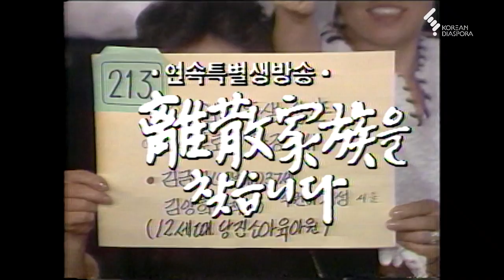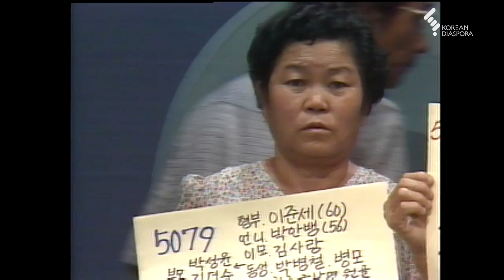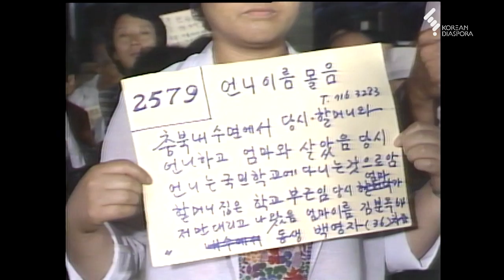[상봉 하이라이트] 이산가족을 찾습니다 1983년 7월2일 방송 - 1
■ 83년 이산가족을 찾습니다 생방송 상봉 하이라이트를  업로드합니다.

7월 2일 아침8시에 재개된 [이산가족을 찾습니다] 하이라이트입니다